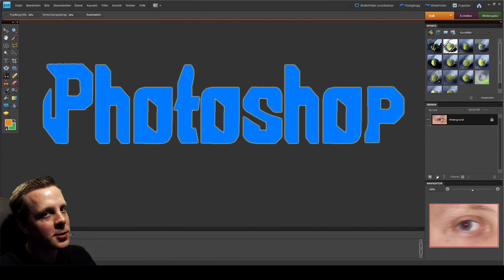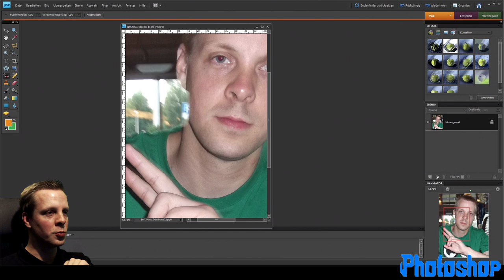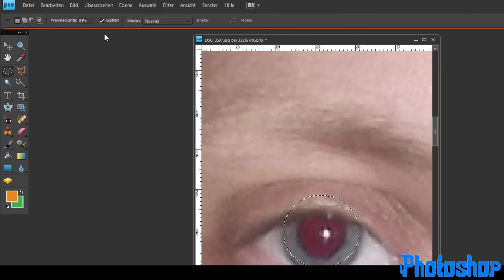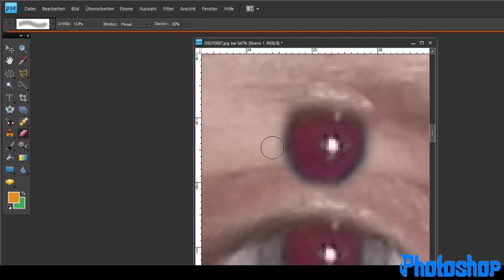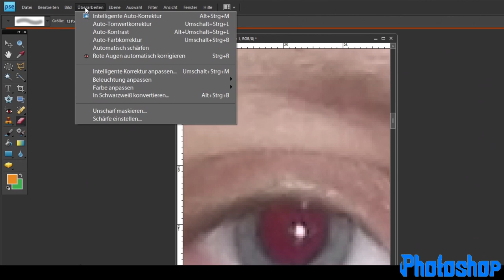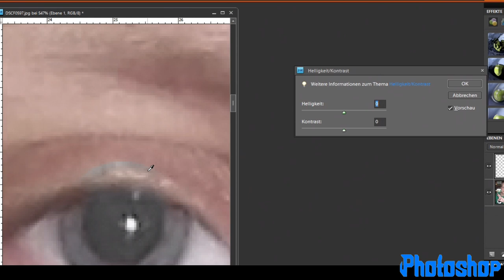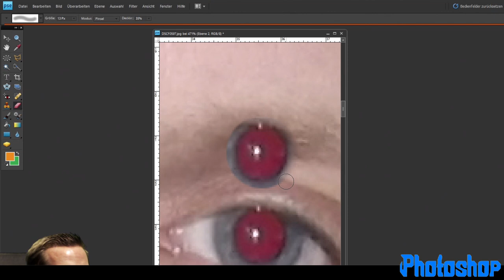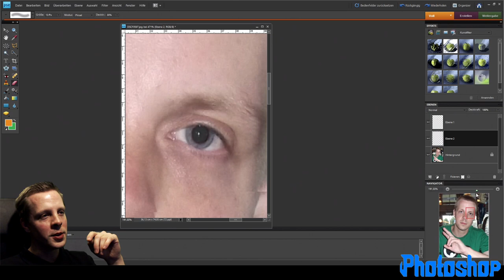Photoshop rote Augen manuell entfernen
Photoshop rote Augen manuell entfernen Tutorial Red eyes manually (ohne Rote-Augen-entfernen-Werkzeug)